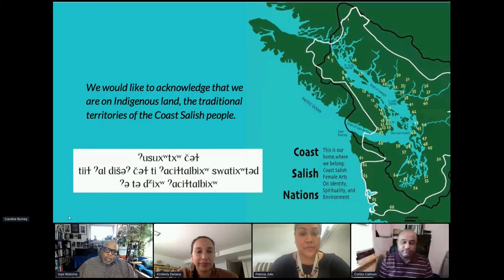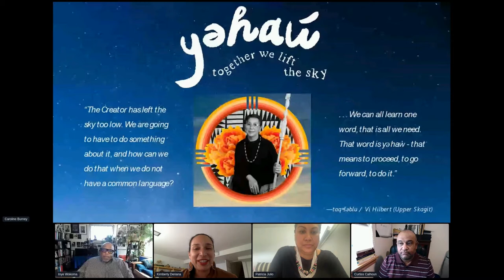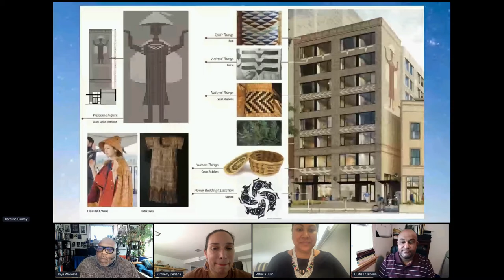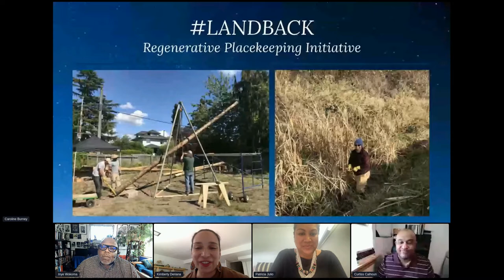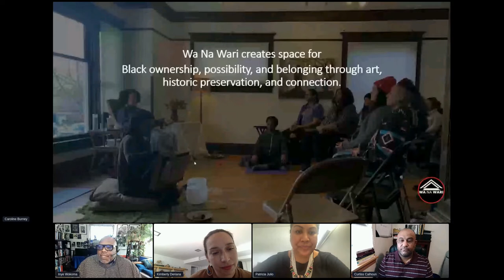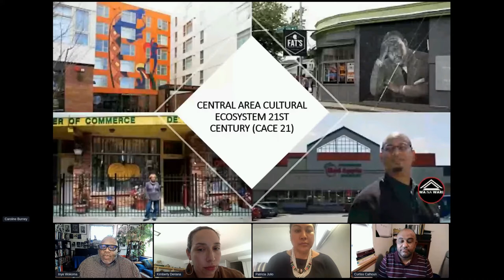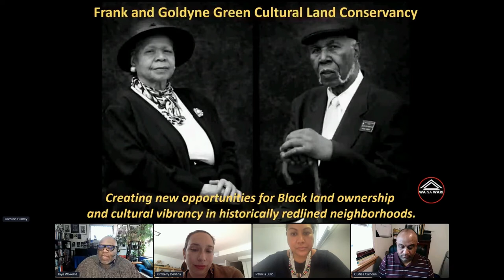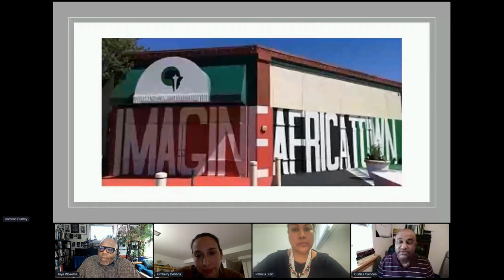Collective Ownership and Anti-displacement Models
Collective ownership and anti-displacement models: This session will explore different scales of collective ownership, anti-displacement, and cultural preservation models from yəhaw̓ Indigenous Creatives Collective, Wa Na Wari, and Africatown. Panelists will discuss community ownership of arts spaces, economic opportunity, and housing.

Inye Wokoma (he/him), Wa Na Wari
Inye Wokoma is an award-winning journalist, filmmaker and visual artist who explores the intersections of our political economies and shared histories through the lens of personal narratives. His work is rooted in the neighborhood he grew up in, Seattle’s Central District where his family has lived since the 1940s. For the past thirteen years he has been working on an evolving multi-disciplinary body of work entitled ‘An Elegant Utility’. It includes film, photography, conceptual and social practice art, museum installations, and art-driven land and housing justice activism (‘artivism’). Inye is a co-founder of the Seattle Black art center, Wa Na Wari. The Frank and Goldyne Green Cultural Land Conservancy is the latest iteration of this intersection of purpose-driven community ‘artivism’.

Curtiss Calhoun (he/him), Africatown Community Land Trust/Black Dot
Curtiss R. Calhoun (he/him) is a Seattle native. He graduated from Grover Cleveland High School and attended Seattle Central College when it was still a Community College. Curtiss is a Project Manager with the Africatown Central District Preservation and Development Association, as well as a Community Manager at Black Dot Underground a small business incubator/co-working space in Seattle’s historic Central District. Curtiss facilitates a weekly Business Mastermind group called Black Dot Mastermind Mondays. Curtiss is also a Certified Transformational Coach. He is the Head Coach and Founder Curtiss Calhoun Coaching & Consulting a Seattle based coaching and consulting firm.

Kimberly Deriana (she/her), yəhaw̓ Indigenous Creatives Collective
Kimberly Corinne Deriana is a Mandan and Hidatsa architectural designer and artist who specializes in sustainable, environmental, Indigenous architecture, housing, and planning. Her design methodologies focus on incorporating Indigenous lifestyle practices in relationship to past and present: design for seven generations. Deriana strives to achieve exceptional design by weaving together respect for individuality, honor for cultural identity, and appreciation for contemporary quality, manifested in the shape and structure of sustainable buildings and communities. Deriana created the Brings the Medicine Sundial at King Street Station in 2019, and joined the yəhaw̓ board of directors in 2021.

Panel Moderator:
Patty Julio (she/her), Julio Consulting LLC
Patricia brings 20 years of experience in neighborhood planning and community development, with a focus on communities of color and affordable housing. She began her career as a LISC AmeriCorps Member and was a real estate developer and project manager with the King County Housing Authority and Southeast Effective Development, working on projects in the Rainier Valley, White Center and south King County. Patricia has held leadership roles in mission driven nonprofits such as the White Center Community Development Association and Habitat for Humanity Seattle-King County. Her career took her to the highlands of northern Ethiopia where she was as an urban planning lecturer at Mekelle University, and to the Caribbean jungle where she supported micro-entrepreneurs with Luker Chocolate, Colombia's oldest national chocolate production corporation. Currently, Patricia is principal of her own community-driven development consulting